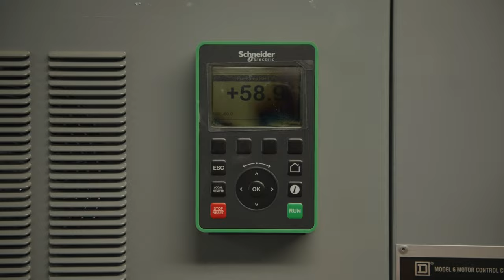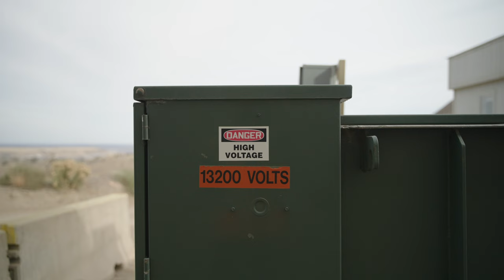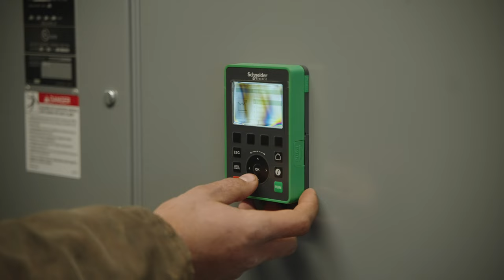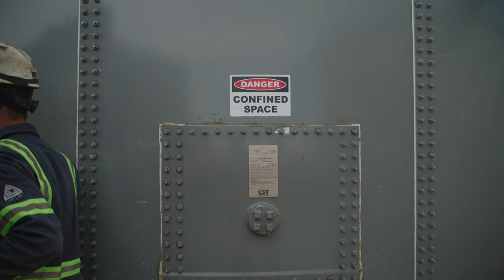26 Arc Flash A